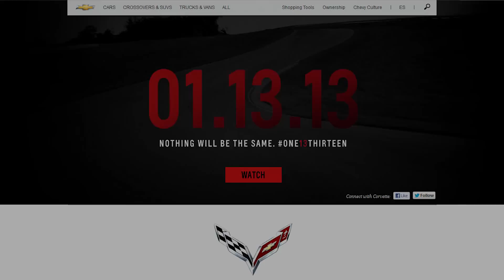Journal TV du 27/12/2012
Le JT d'Auto Plus vous présente la 208 Rallye. Une création exclusive imaginée par un concessionnaire du Mans. Profitez-en également pour voir de nouveaux détails de la Corvette C7 et donner votre avis sur la vidéo automobile la plus partagée en 2012 - - -
Bonjour à tous, au menu du jour, une 208 Rallye...de route et la vidéo auto la plus vue en 2012 avant cela Toyota en passe de redevenir n°1 mondial. - - -
Toyota a de grandes chances de terminer 2012 avec les lauriers de premier constructeur mondial ! Un titre qui lui avait échappé en 2011 au profit de General Motors. Son concurrent américain tout comme le groupe allemand Volkswagen ne devraient écouler, cette année, qu'entre 9,1 et 9,2 millions de véh